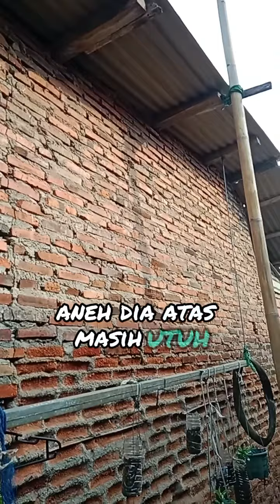rapuh dimakan waktu Mu'min Relif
batu bata merah dinding rapuh dimakan waktu @muminrelif8547